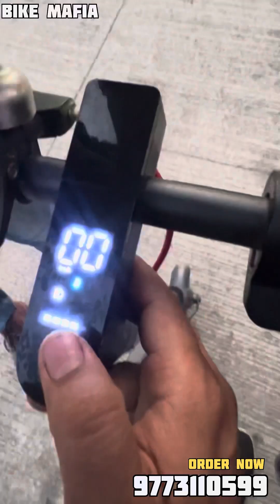E Scooty | Life Saver | The Future Of Bikes | Order Now